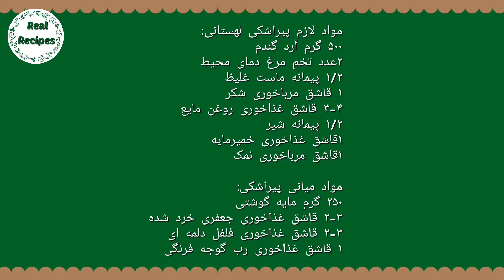پیراشکی لهستانی (polish pirashki) . Etli polonya börek.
# Method of preparation
delicious food
healthy food

yemek pişirmek
 # Hazırlama yöntemi
sağlıklı yiyecek
lezzetli yemek
sağlıklı yiyecek